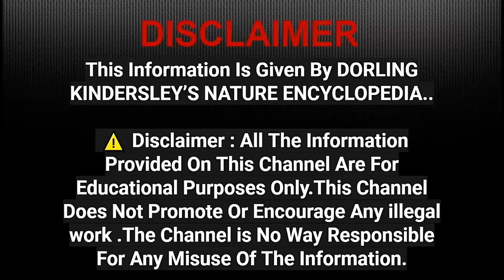Ep.6 - In The Treetops | Around The World | STUDYISTIC | Must Watch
Hey guys this is my new video...

Quick Guide:-

00:00 - Intro
00:07 - About The Video
00:21 - Epiphytes
00:36 - Gibbons (Monkey)
00:44 - Monkeys
00:50 - Lemurs (Monkey)
00:58 - Birds
01:04 - Kuhl's Flying Gecko
01:11 - Flying Snakes
01:19 - Tree Kangaroos
01:27 - Orang-Utans
01:35 - The Pygmy Marmoset (Smallest Monkey)
01:52 - Outro
Credits:-
Editing- Harsh Ghole
Voice- Harsh Ghole
Visuals- Harsh Ghole
Information - Dorling Kindersley's Nature Encyclopedia
Editing Software:- Cyberlink Powerdirector
Visualizations :- Includes Animations and Transitions
Thumbnail Editor:- Pixellab, Fotor, Google Slides
Introduction:
My name is Harsh Ghole and I am in std.9.
I am from Mumbai..I put really interesting videos...
Anybody can watch this video it is age friendly..
10 types of monkeys